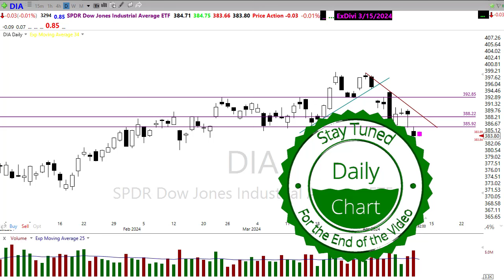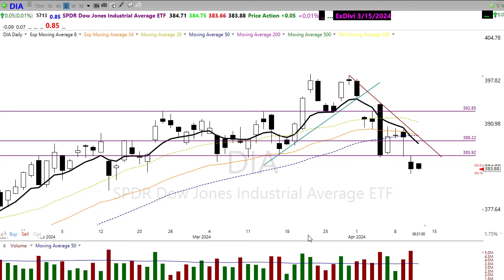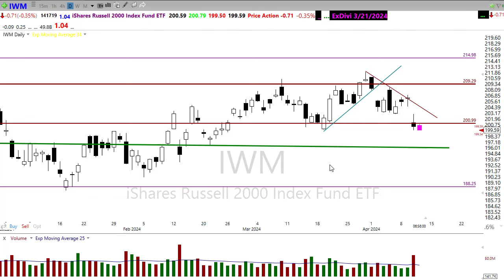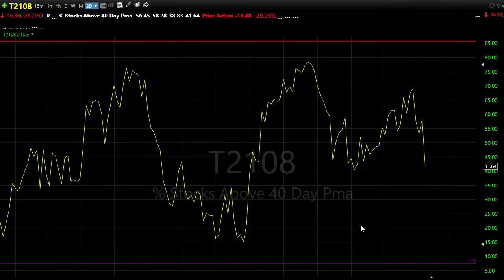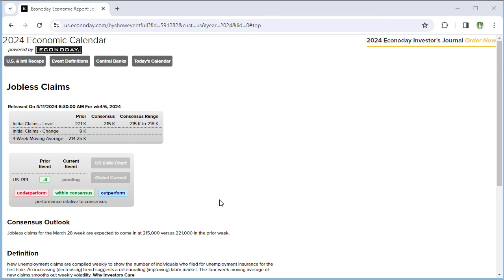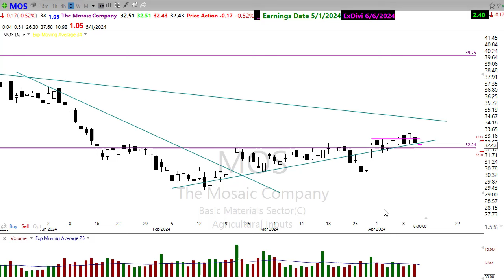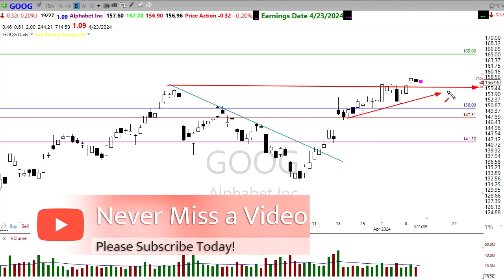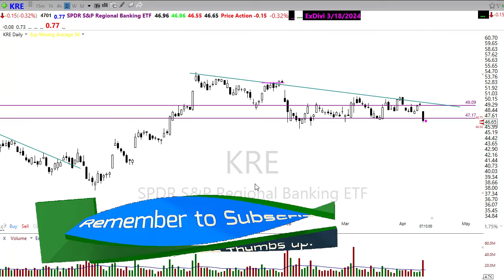Morning Market Prep | Stock & Options Trading | 4-11-24